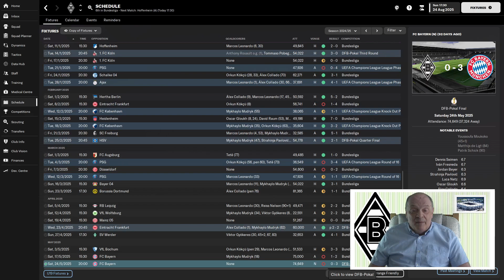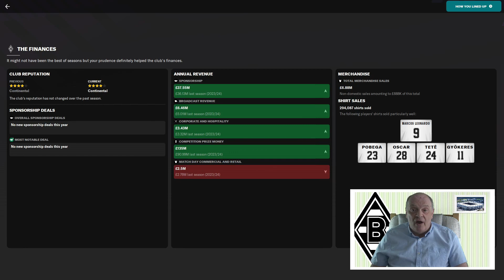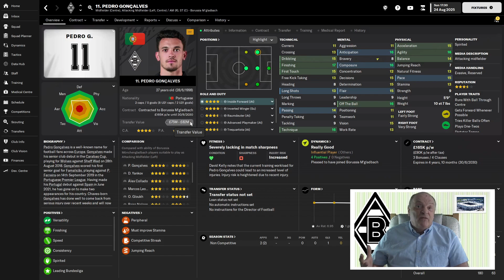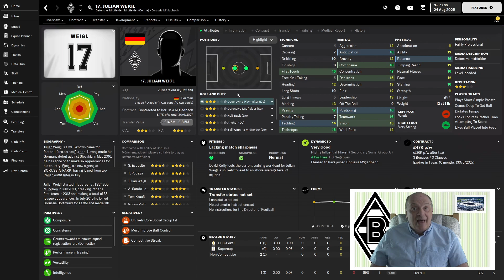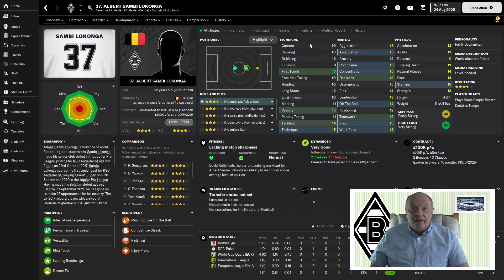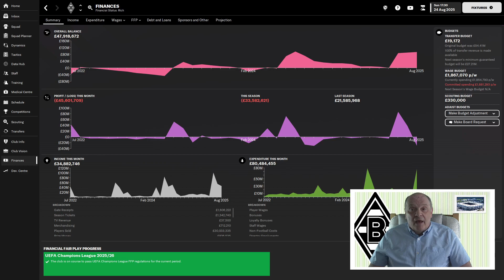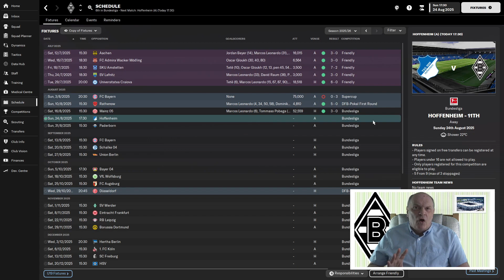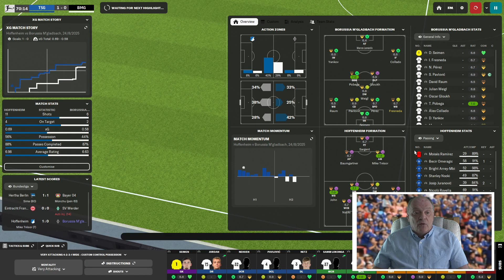FM23 - ONE CLUB SAVE - PART 18 - TRANSFER SPECIAL - BORUSSIA MONCHENGLADBACH - FM2023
Due to a really poor end of season, I decided to jump to the beginning of the new season, and so this FM2023 save starts with a season review, a transfer special and the first game of the new season.